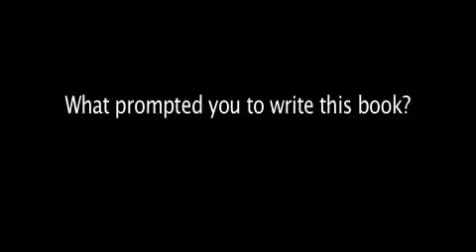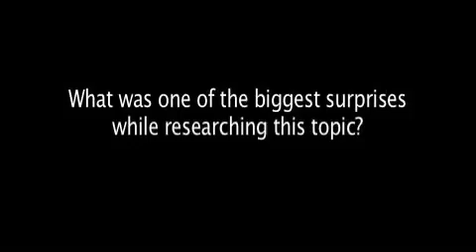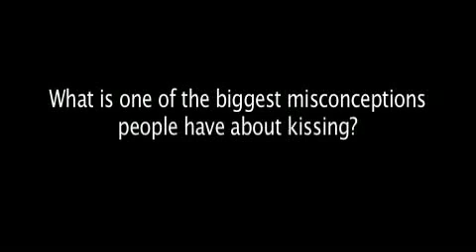Trailer: The Science of Kissing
When did humans begin to kiss? Why is kissing integral to some cultures and alien to others? Do good kissers make the best lovers? And is that expensive lip-plumping gloss worth it? Sheril Kirshenbaum, a biologist and science journalist, tackles these questions and more in The Science of Kissing. Drawing upon classical history, evolutionary biology, psychology, popular culture, and neuroscience, Kirshenbaum's winning book will appeal to romantics and armchair scientists alike.

Arrives January 2011